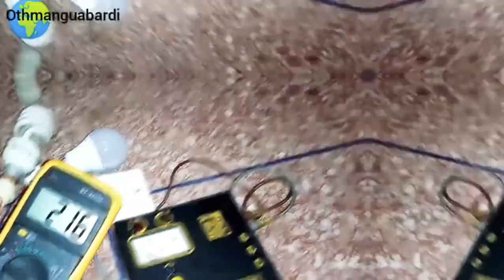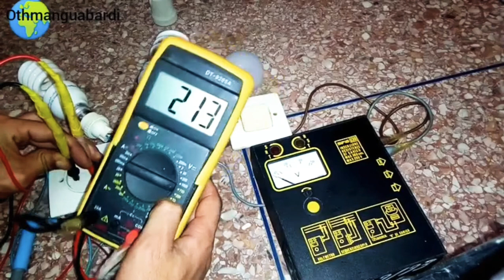Interrupteur_sample_allumage@ double_allumage_@ prise @